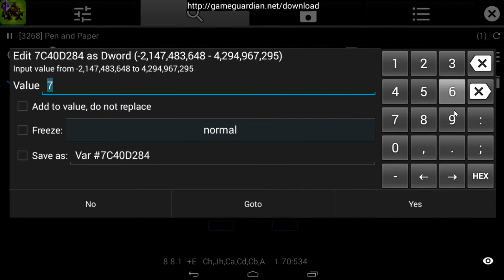Knights of Pen and Paper +1 Money hack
😀MOOONEY👍